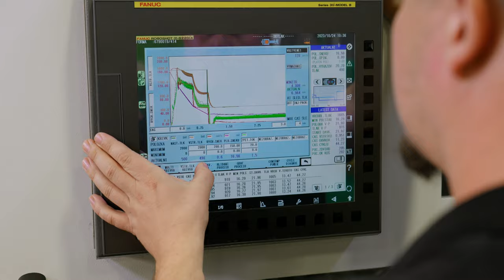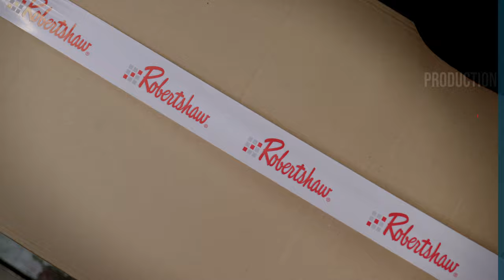Robertshaw Sternberk, Czech Republic Plant